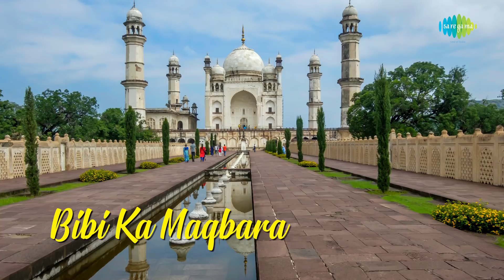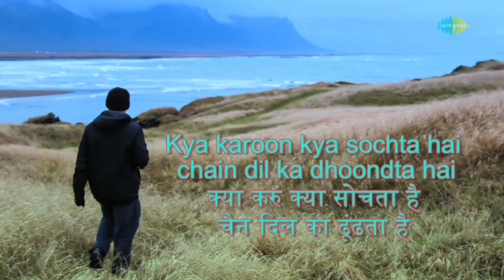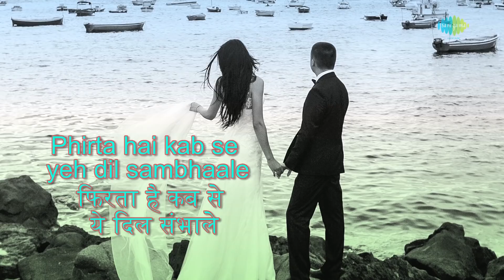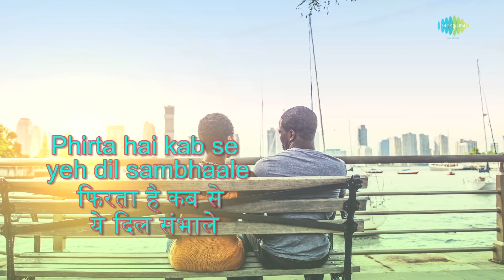Travel Podcast - Aurangabad | Musafir Hun Yaaron | Travelmynation - Archana & Vidur | Abhimanyu Kak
Famous for its world heritage sites Aurangabad has many tourist attractions. Here is the complete travel guide to one of the important tourist place in Maharashtra.

Song: Aazmale Aazmale
Album: Taxi No. 9211
Artist: Shekhar Ravjiani
Music Director: Vishal, Shekhar
Lyricist: Dev Kohli
Film Star: John Abraham, Nana Patekar, Sameera Reddy, Sonali Kulkarni
Director:  Milan Luthria